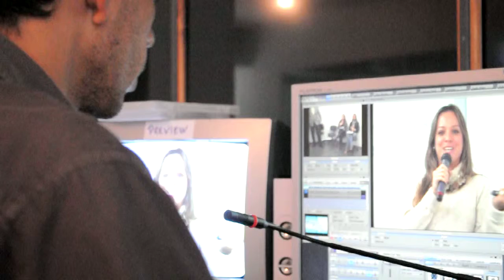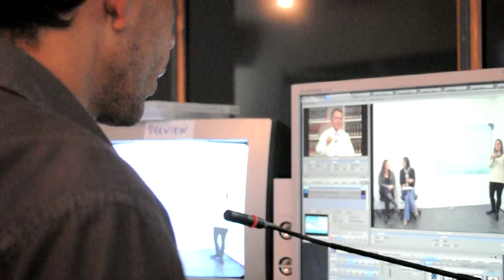Canal do Gestor - Making Of Enad 5